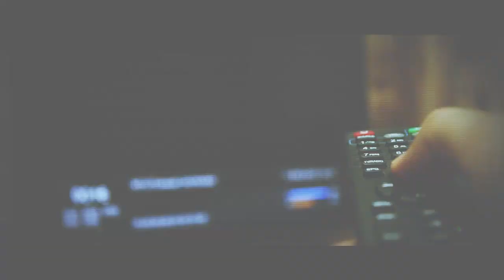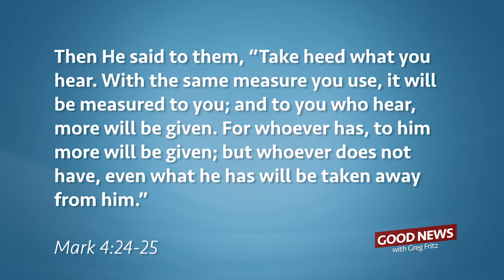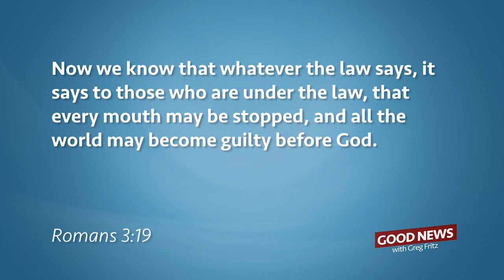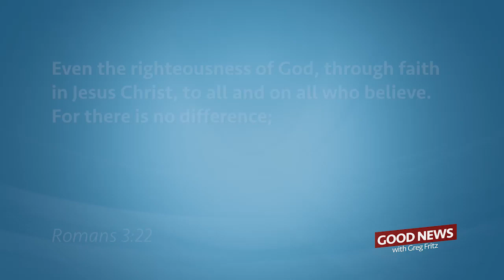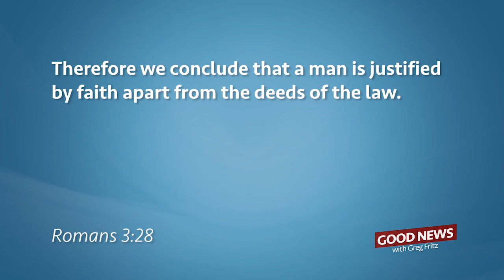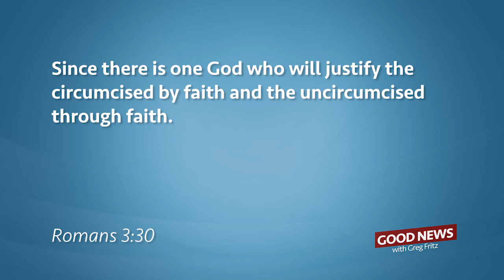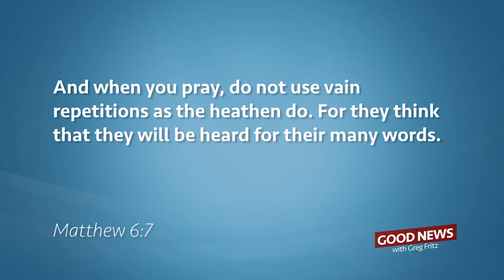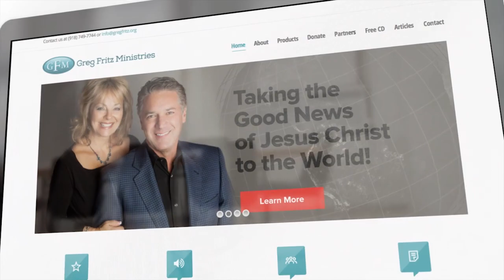Episode 141: It’s a new day!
What you hear will directly impact what you receive. We are living in a day of grace. Discover more in this episode of Good News with Greg Fritz.